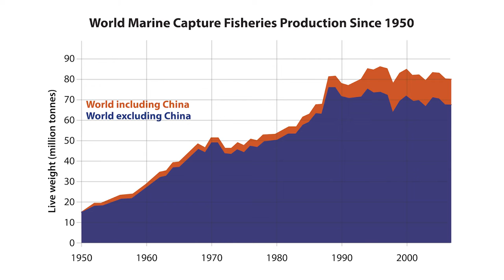OceanMOOC | 10.9 | Sustainable Management of Fisheries